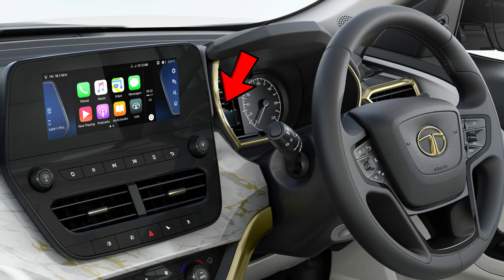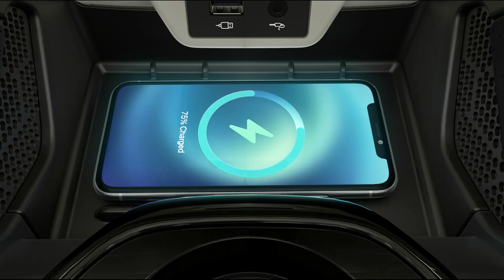Safari में ईस Feature की सबको ज़रूरत थी | 2021 Tata Safari Gold Edition Details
The new Tata Safari Gold Edition has been unveiled which is the coolest version of the Safari and has features like Gold Chrome Grill, Gold Chrome door handles, Marble finish Dashboard, Front and Rear Ventilation seats and much more.